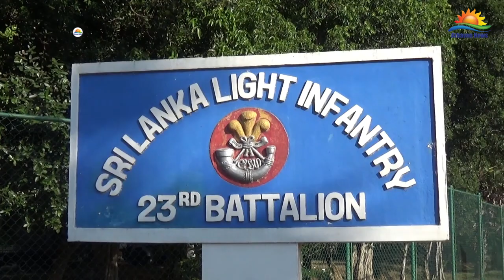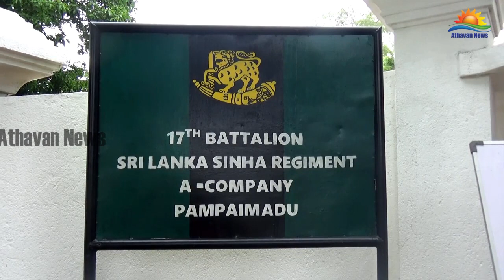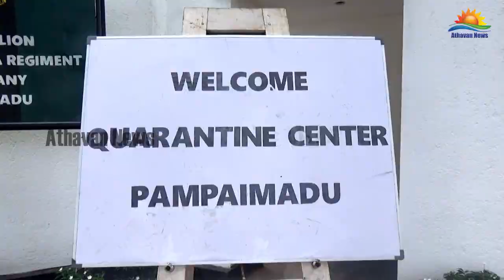வவுனியா தனிமைப்படுத்தல் நிலையங்களில் 127 பேருக்கு கொரோனா தொற்று உறுதி